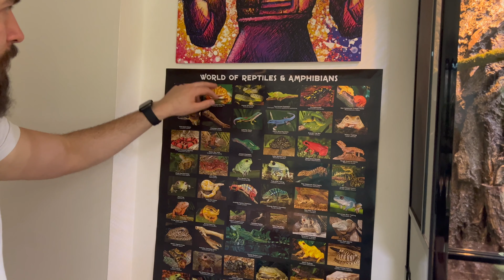JE METS DES PLANTES PARTOUT!!! - REPTILE SQUAD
Dans cette vidéo je te montre les derniers terrariums naturels que j'ai fait

MES PARTENAIRES:

-10% avec le code ''SQUAD10'' (à partir de 29 euros d'achat)

-10% avec le code SQUAD10

-10% avec le code SQUAD10